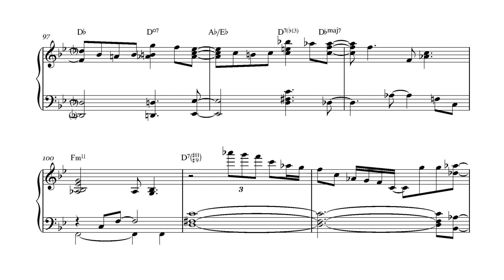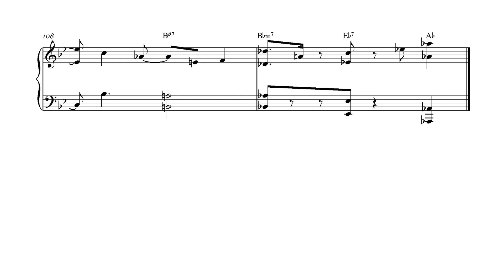Satoru Shinoya - Keep Smiling [ 🎼 sheet music transcription ]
- Buy it !